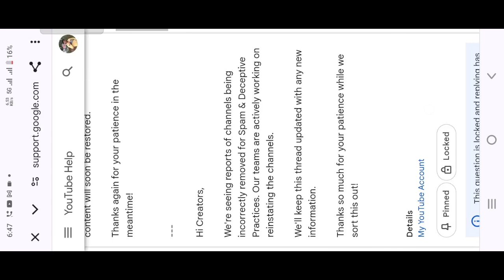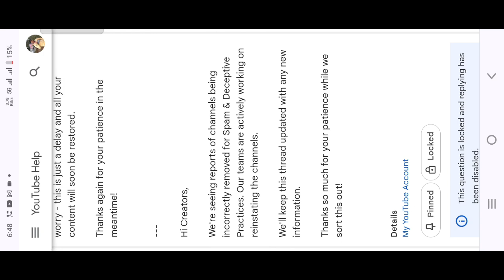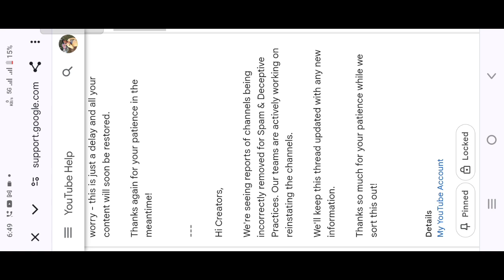Known issue: [Known Issue] [10/03/2024] Channels Removed for Spam & Deceptive Practices